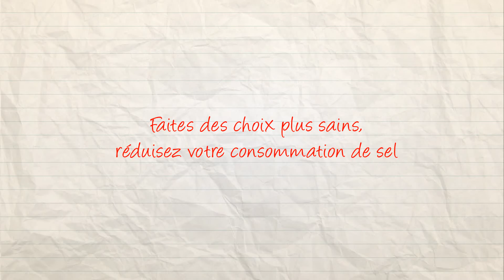Excès de sel – alerte no2 : Faites des choix plus sains !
Cette courte infographie animée fournit des conseils au public sur les gestes simples et pratiques pour réduire la quantité de sel, ou sodium, dans son alimentation et ainsi améliorer sa santé.